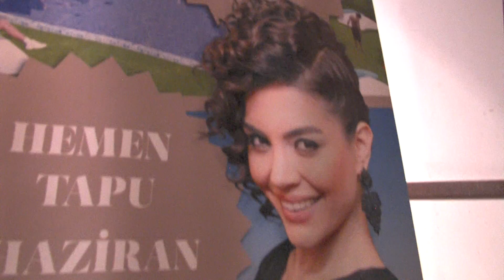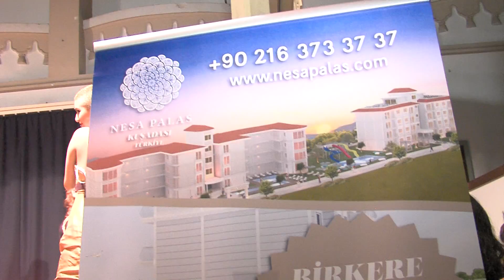2017 Gelinlik tanitimi Kadinlar matinasi .Elif kouyuncu..